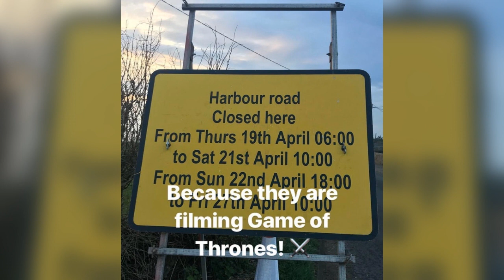Conoce el Mapa de Poniente en Game Of Thrones + Noticias Temp. 8